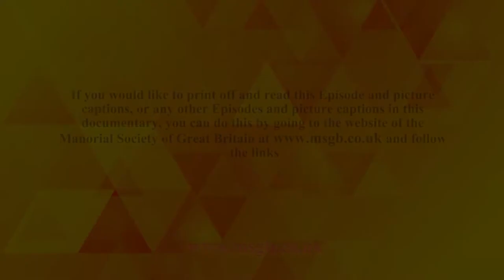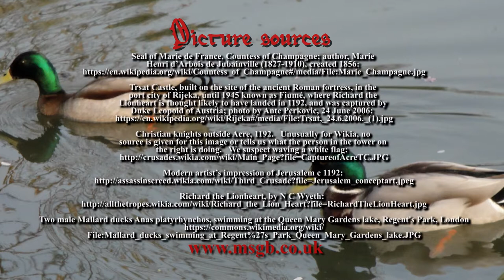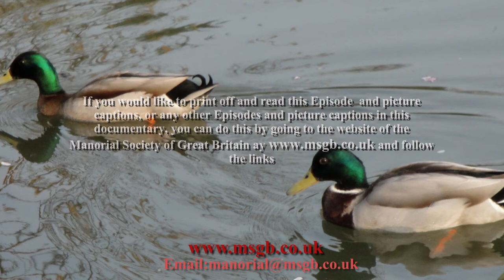How Magna Carta happened 7: King Richard goes on Crusade, summer 1190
Written and presented by Robert Smith, Chairman of the Manorial Society of Great Britain

King Richard proved his military skill in the Holy Land, but decided against trying to re-take Jerusalem, so in many ways his crusade was still a work in progress when he decided to return home in 1192.